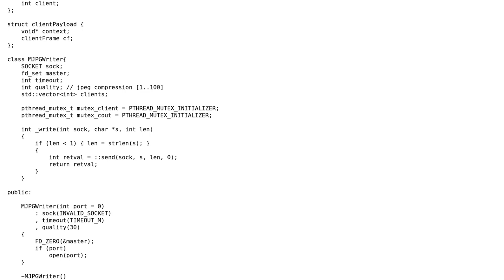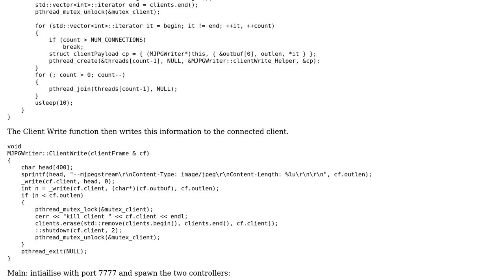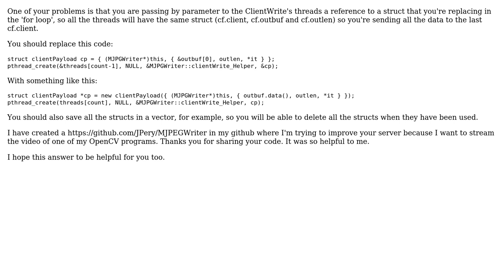Multithreaded MJPG network stream server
With thanks & praise to God, and with thanks to the many people who have made this project possible! You are responsible for your own actions.